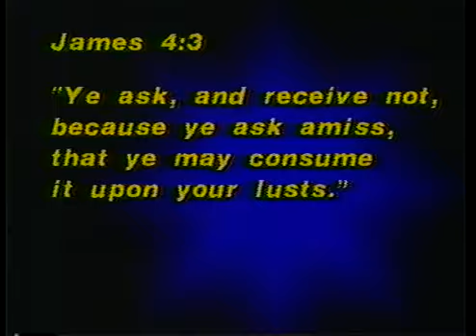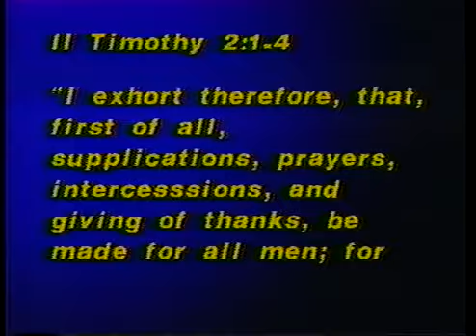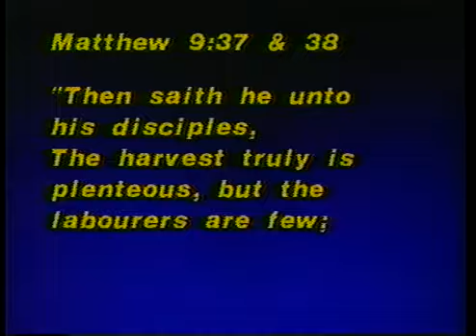Lester Sumrall Prayer part 19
Lester Sumrall teaches on prayer from the Bible.